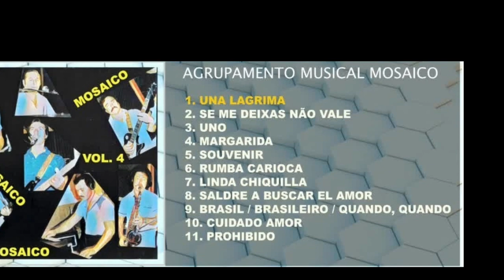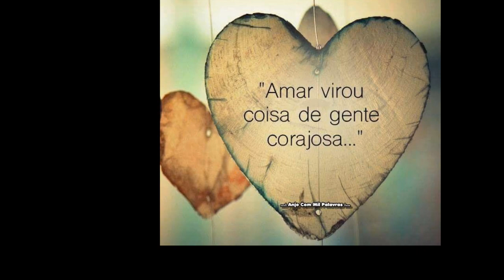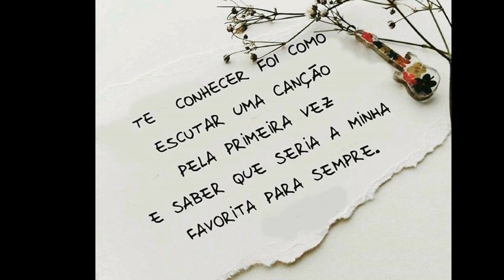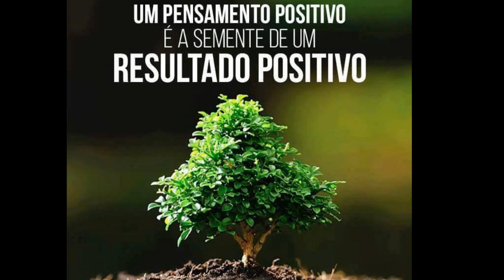Agrup. Musical Mosaico (Vol.4) - Faixa 02/11